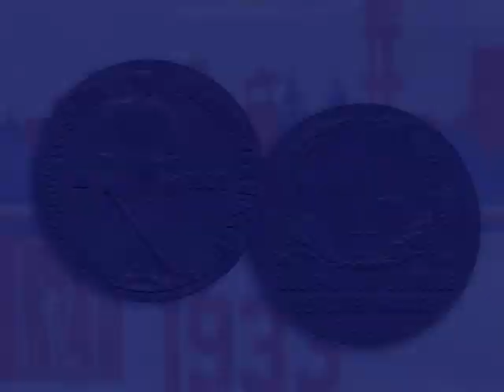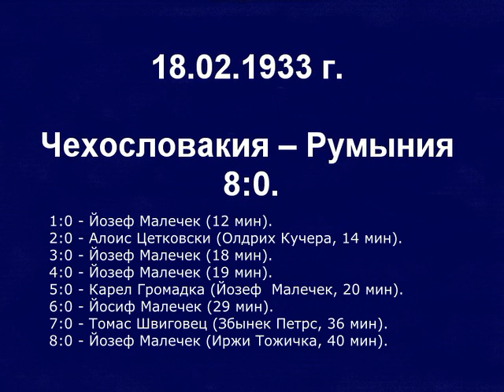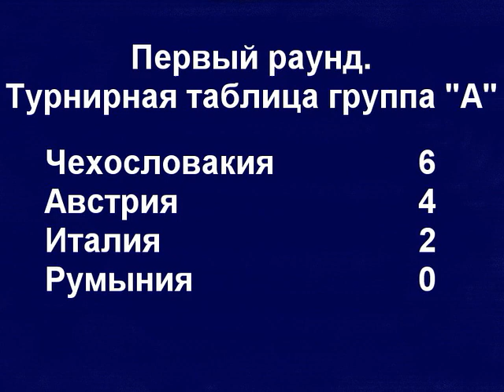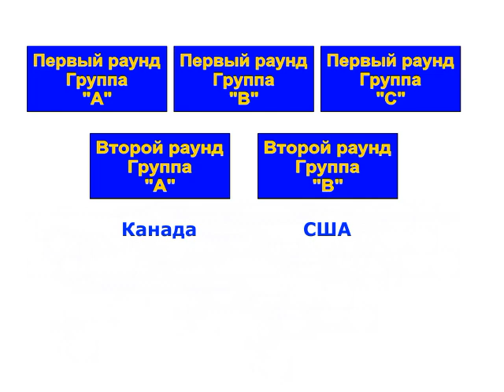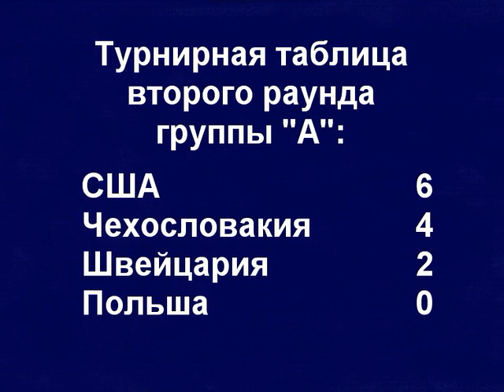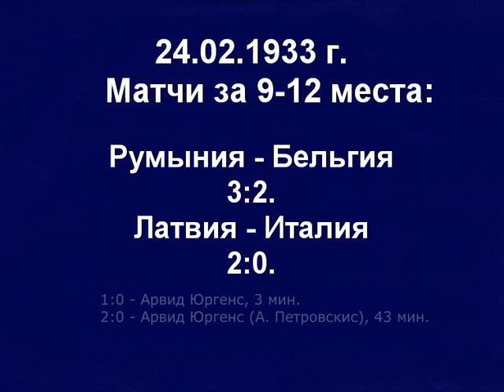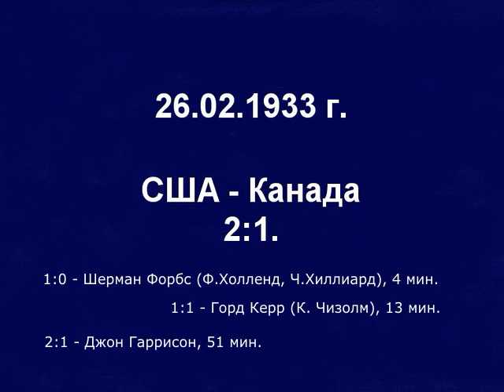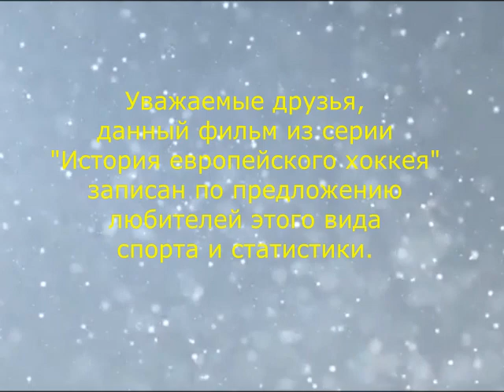Чемпионат мира и Европы по хоккею 1933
Домашняя студия «Zoverep Internacionale» представляет 18-й фильм Валерия Авторова из цикла «История европейского хоккея» - «Чемпионат европы по хоккею с шайбой на льду - 1933».